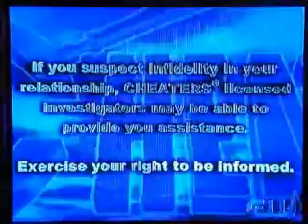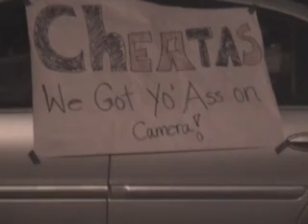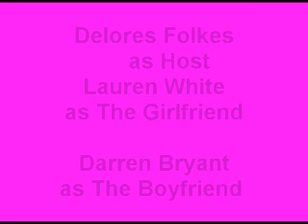martha cheaters 3.wmv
Martha's Version of Cheaters